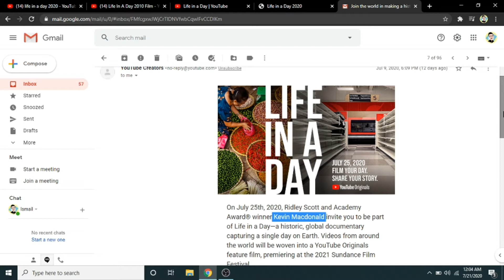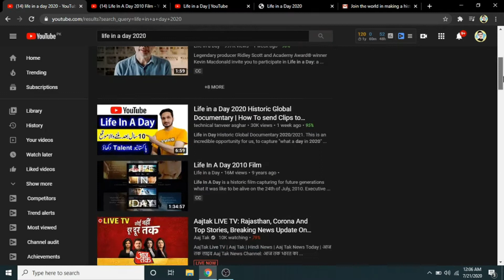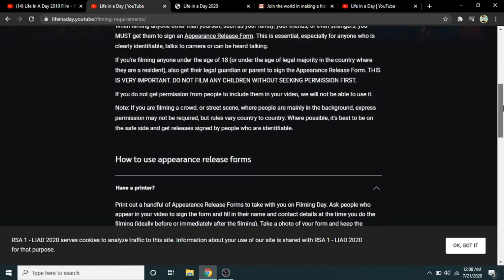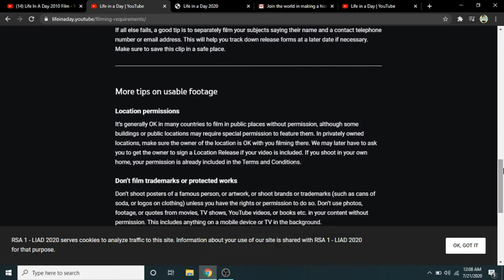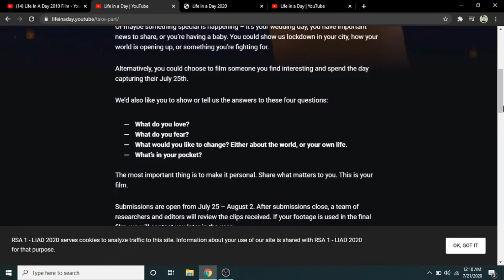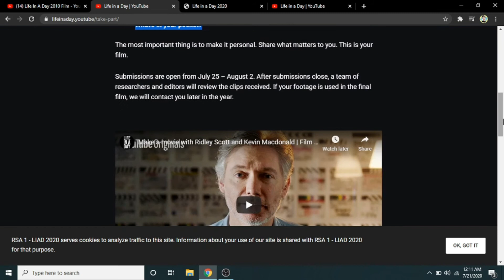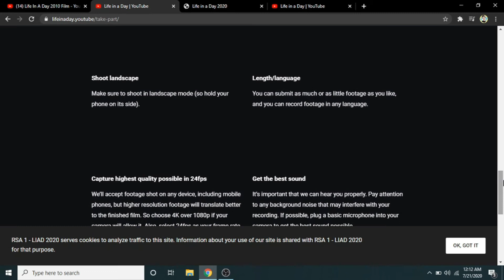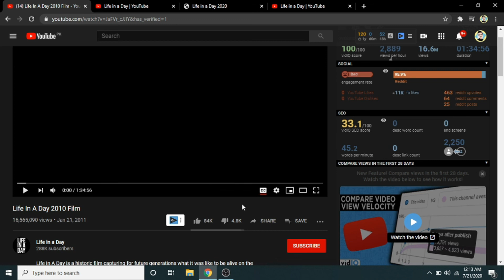Life In A Day 2020 | Detailed Explanation | Shoot your day and make it memorable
Be the part of this wonderful event.